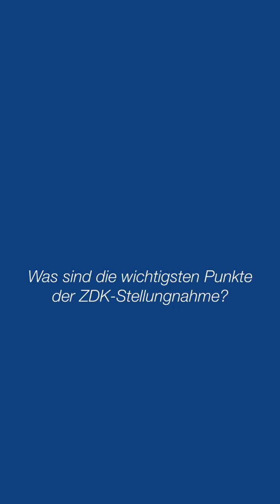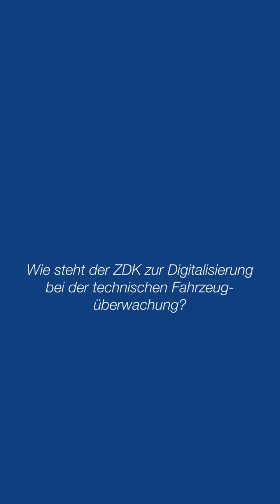Reform der StVZO: Was der ZDK fordert ...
Unser Hauptgeschäftsführer Kurt-Christian Scheel und unser Referent Hans-Walter Kaumanns erklären im Video, was die Straßenverkehrs-Zulassungs-Ordnung (StVZO) für das Kfz-Gewerbe bedeutet und was der Verband bei der anstehenden Reform fordert.